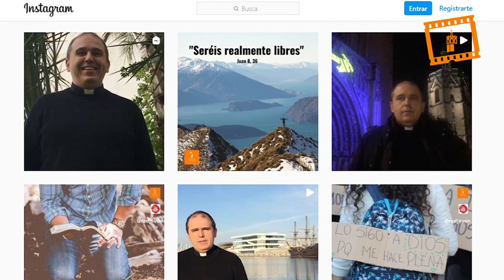SINODO DIOCESANO: La Asamblea Sinodal abordará propuestas englobadas en 11 áreas temáticas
La Asamblea Sinodal, con la que culminará este fin de semana el Sínodo Diocesano convocado por el cardenal arzobispo, Antonio Cañizares hace dos años, abordará varias propuestas englobadas en un total de 11 áreas temáticas para la renovación pastoral de la diócesis.

Así, las propuestas girarán en torno a cómo emprender una acción misionera diocesana conjunta; elaborar y emprender un proyecto de iniciación cristiana y catequesis; situar la eucaristía y la liturgia en el centro de la vida eclesial; la caridad en la vida de la Iglesia; la renovación pastoral de la parroquia al servicio de la misión evangelizadora; los presbíteros y diáconos en la misión evangelizadora; la vida consagrada en la misión evangelizadora; los laicos en la misión evangelizadora; la mujer cristiana laica en la vida de la Iglesia; la familia y los jóvenes; y la Iglesia, cultura, educación y sociedad.